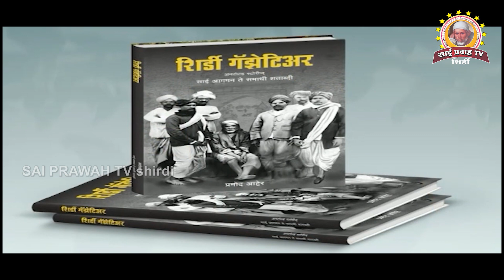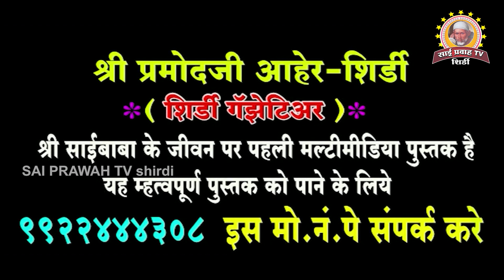गुरुपौर्णिमा उत्सव शिर्डी-2023 प्रथम दिवस श्रींकी पालखी जुलूस का आयोजन साई संस्थान की और से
Gurupurnima Festival Shirdi-2023 First Day Shrinki Palkhi Procession Organized by Sai Sansthan Ki Aur Se